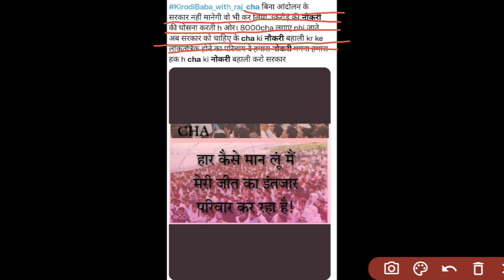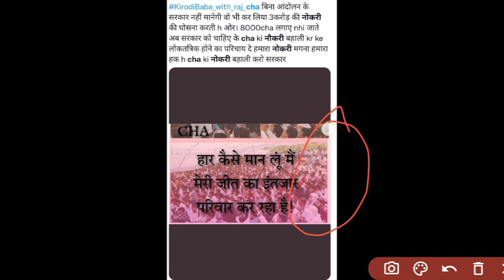राजस्थान कोविड स्वास्थ्य सहायक CHA नौकरी बहाली ताजा अपडेट || Rajasthan covid health asssitent news